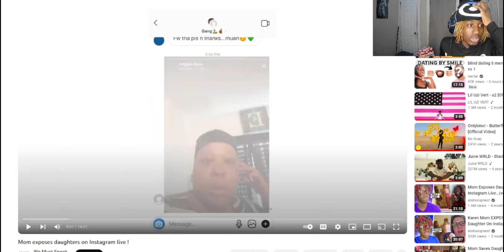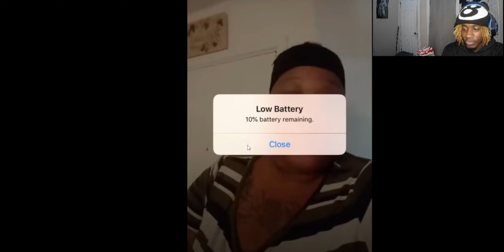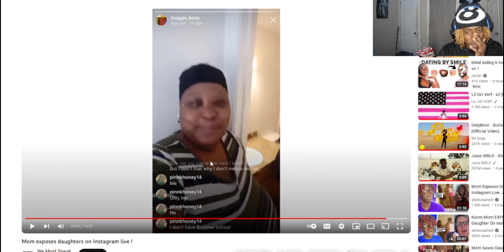Mom Exposes Daughter On Instagram LIVE